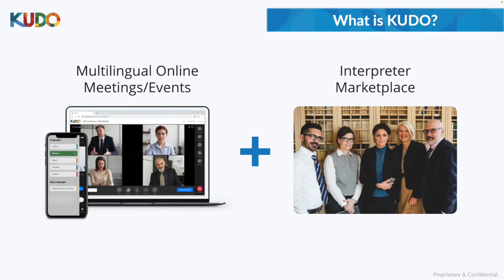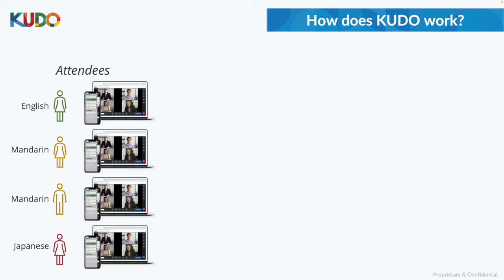KUDO for Microsoft Teams demo video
What is KUDO, and how can it help you connect with global audiences?